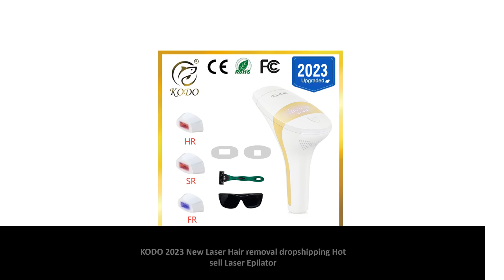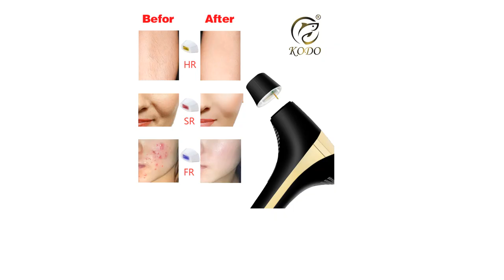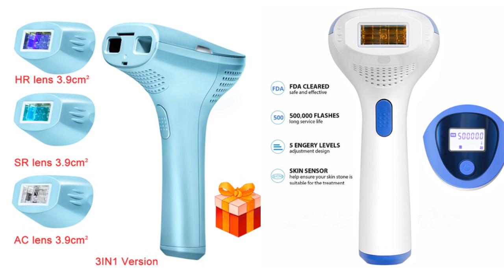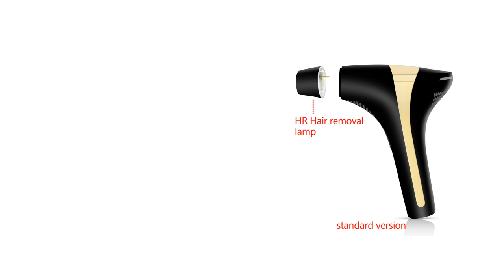5 Best Laser Hair Removal On Aliexpress 2024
5 Best Laser Hair Removal On Aliexpress 2024

1. KODO 2023 New Laser Hair removal dropshipping Hot sell Laser Epilator Permanent IPL Painless Photoepilator Bikini face and body

2. MLAY T14 Laser Hair Removal Device Ice Cooling IPL Laser Epilator Home Use Depilador for Women Replaceable Laser Hair Removal

3. Mlay IPL Hair removal Epilator a Laser Permanent Malay Hair Removal Machine Face Body Electric depilador a Laser 500000 Flashes

4. KODO 2023 New Laser Hair removal dropshipping Hot sell Laser Epilator Permanent IPL Painless Photoepilator 900000 Flashes

5. KODO 2023 New Laser Hair removal dropshipping Hot sell Laser Epilator Permanent IPL Painless Photoepilator 900000 Flashes